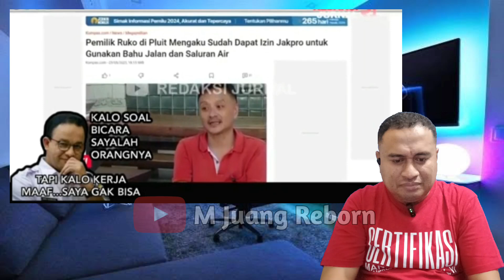Pekerjaan ANIES yang mangkrak dituntaskan oleh HERU‼️ANIES pintar ngomong tapi tidak bisa kerja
Video ini merupakan reaksi dari video salah satu media yang membedah lima dosa ANIES BASWEDAN yang dituntaskan oleh pejabat gubernur DKI yakni Heru.